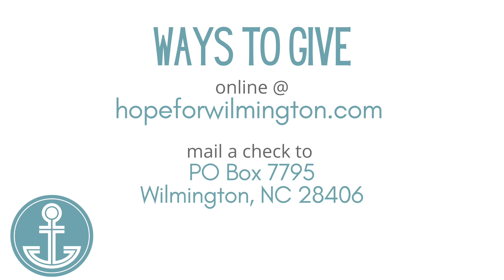My Story | Connor Ciment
This is the story of how God caught Connor's attention through a not-so-random encounter with the book of Ecclesiastes. Connor explains what the book initially meant to him, and what it means now.